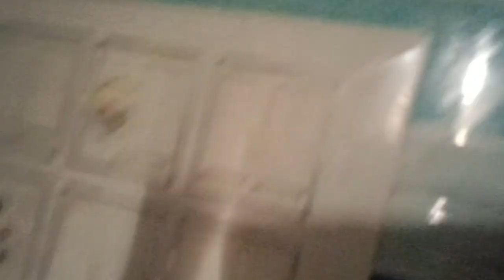20 Ramadan| sister ne gift Kiya kurta|| reveal suit Alvida#Ramadan vlog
17 Ramadan, the Battle of Badr was won by the Muslims. 18 Ramadan, the Psalms (Zabur) were bestowed on David (Dawood). 19 Ramadan, Imam Ali struck on the head during prayer by Abd al-Rahman ibn Muljam with a poisoned sword. 20 Ramadan, the Conquest of Mecca by Muhammad.
On the 20th of Ramadan, 8 AH, the final Prophet صَلَّى الـلّٰـهُ عَلَيْهِ وَاٰلِهٖ وَسَلَّم led the conquest of Makka. He purged the Kaʿbah of idols before offering Salah inside it.
The holy month of Ramadan is a time of deep reflection for Muslims worldwide. Over the 30 days of Ramadan, Imam Sohaib Sultan of Princeton University will offer contemplative pieces on contemporary issues drawing from the wisdoms of the Qur’an – the sacred scripture that Muslims revere as the words of God and God’s final revelation to humanity. The Qur’an is at the heart of Muslim faith, ethics, and civilization. These short pieces are meant to inspire thought and conversation.

As we approach the last 10 nights of Ramadan, Muslims wait in high anticipation of what can be translated as The Night of Glory (laylatul qadr). It is a brilliant night that is described in the Qur’an in the following way: